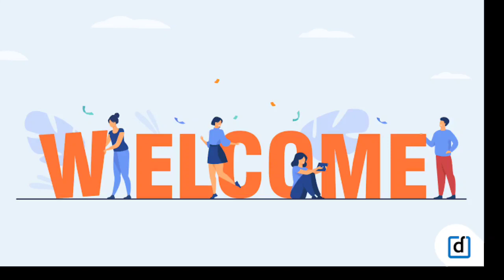IPL 2023 : CSK அணியின் X Factor வீரர் யார் ? Dhoni -ன் துருப்புச் சீட்டு யார்? | CSK 2023 Updates